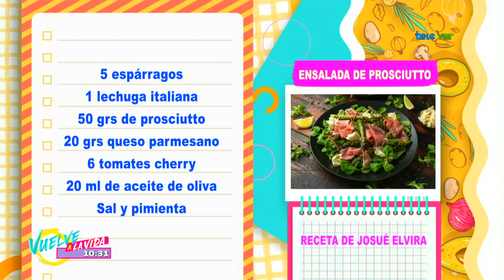El chef Josúe Elvira nos trae una ensalada de prosciutto.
Cocina | El chef Josúe Elvira nos trae una ensalada de prosciutto.